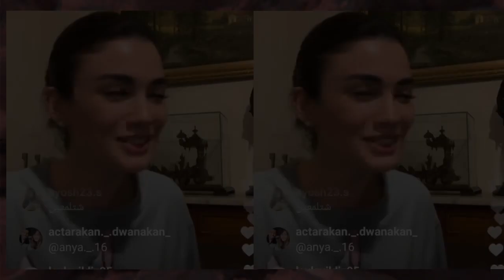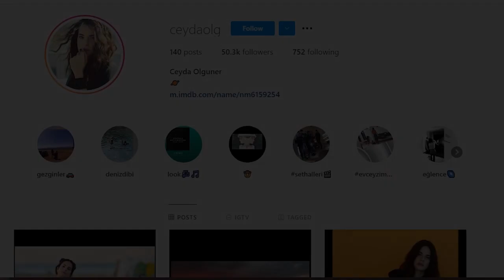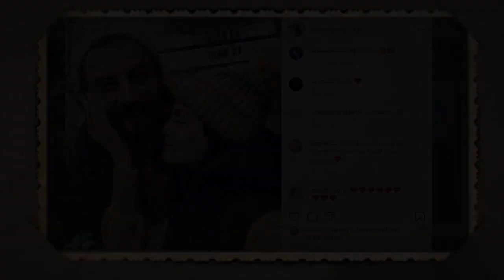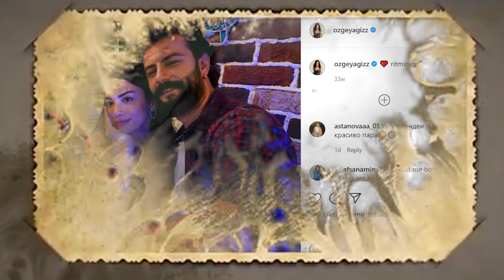Yemin (The Promise) Turkish Drama Actors Real Love stories and Real Partners 😍❤️💔 Hot news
in this video we're going to show you real lovers and real partners of yemin dizisi or the promise turkish drama actors
who is emir or Gokberk Demirci Real loves, is it true that he and Reyhan or ozge yagiz are in love and they're going to mary soon

let's go to know every thing you have to know about ymein actors loves